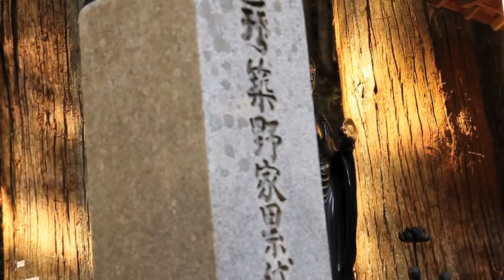Asia Tourism Video|Asia Tour 2015 | Asia Tourism Commercial Part 6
Asia Tour 2015
Asia Tourism
Asia Tourism Video
Asia Tourism Commercial